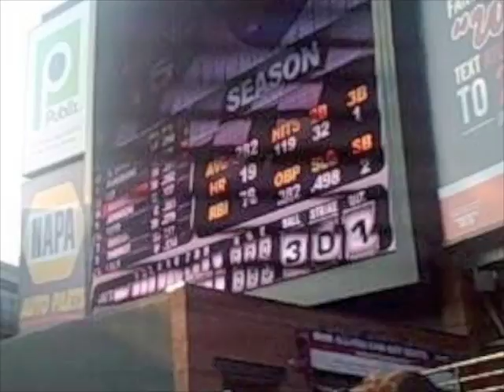DAYA at the Braves Game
On Thursday, August 15, the Diocese of Atlanta Young Adults attend the Braves vs Cubs baseball game. Interesting video of what it is like to attend a baseball game